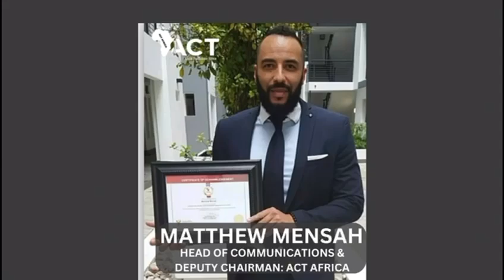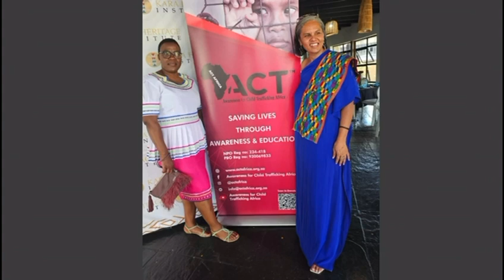About ACT Africa